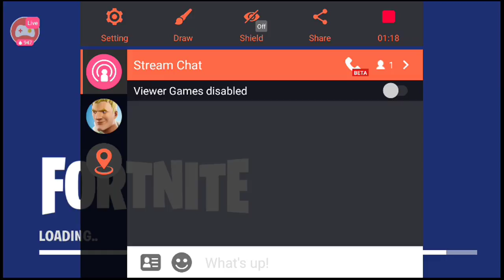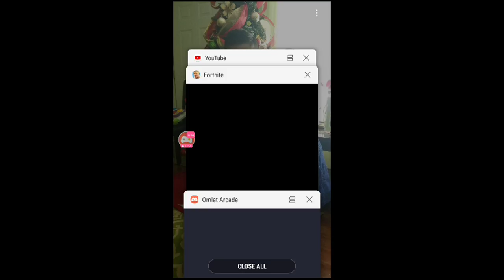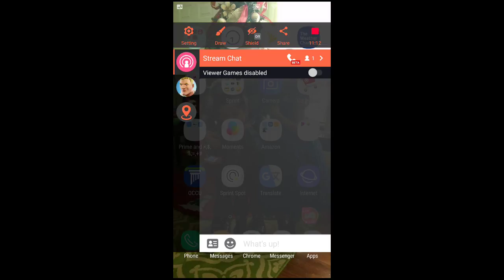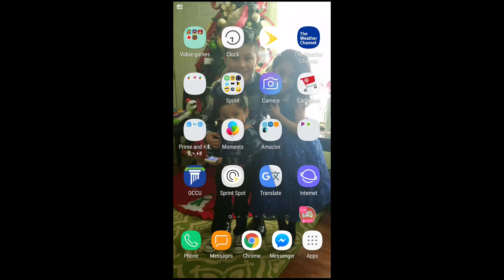Watch me play Fortnite via Omlet Arcade!